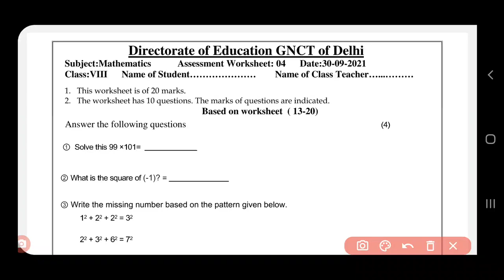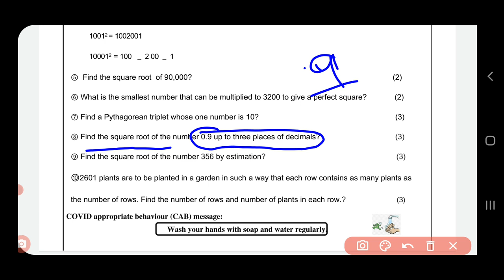class8 maths assessment worksheet4 (30/9/21) English medium//mathsassessmentworksheet4class8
28september  4044mathsassessmentworksheet4
mathsassessmentworksheet 4 class8 28september4041
Class 8to8 mathsassessmentworksheet 4 28september  4041
Class 8to8 mathsassessmentworksheet4  28september  4041
mathsassessmentworksheet 4
mathsassessmentworksheet4 class 8to8
mathsassessmentworksheet4 class8
Class 8to8 mathsassessmentworksheet4
Class8 workshet4
mathsassessmentworksheet 4 class8
4 mathsassessmentworksheet class8
Mathsassessmentworksheet 4 class
Mathsassessmentworksheet 4 class 8to8
Doe mathsassessmentworksheet4 class 8to8
Doe mathsassessmentworksheet4 class8
mathsassessmentworksheet4 class 8to8
mathsassessmentworksheet 4
mathsassessmentworksheet4 class8
mathsassessmentworksheet4
mathsassessmentworksheet4#mathsassessmentworksheet  mathsassessmentworksheet4 doe newmathsassessmentworksheet4044 doemathsassessmentworksheet4forclass8th fridaymathsassessmentworksheet28september  class8